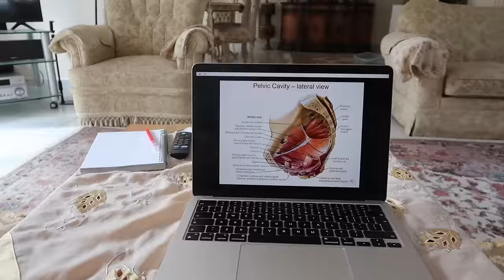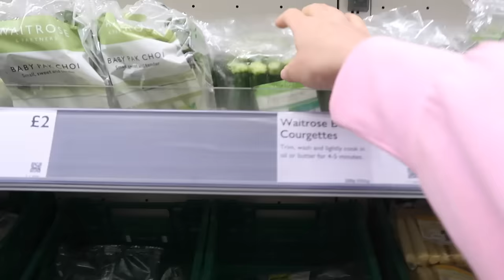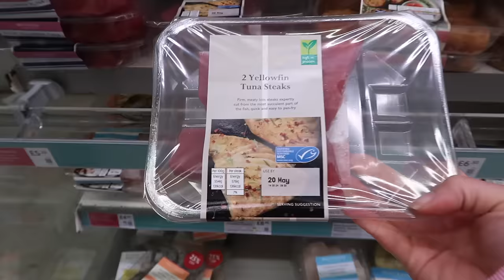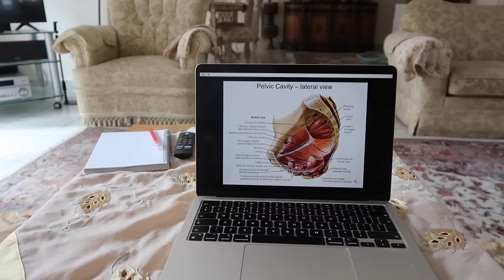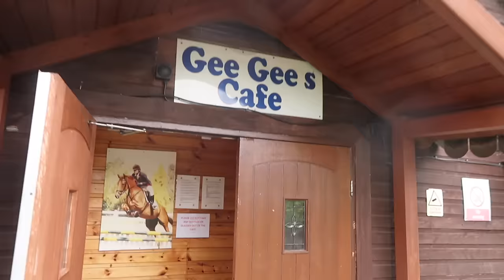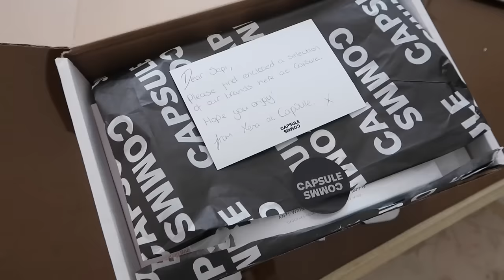life of a surgeon vlog ❤︎︎ | how to overcome imposter syndrome, riding lessons, at home with family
My name is Sepii. I'm an obstetric and gynaecology trainee surgeon in London, if you're new here - welcome! I make weekly vlogs about my life :) This week I discuss how to overcome imposter syndrome, my personal advice, tips and tricks. I also take you along my week on a revision course, healthy eating and workouts, my riding lessons and channeling my inner horse girl! All whilst alongside my lovely family.
Xx